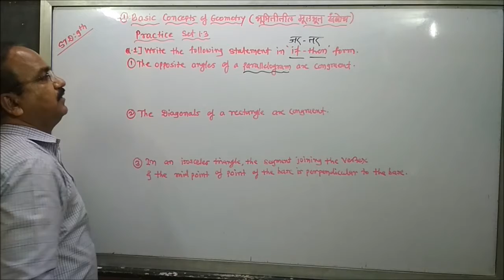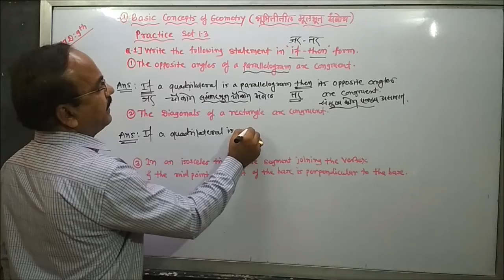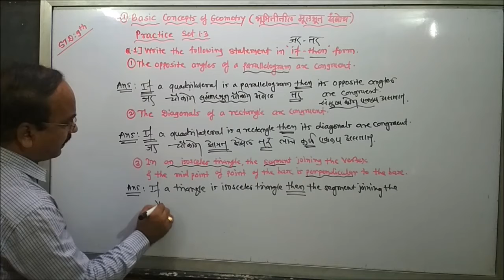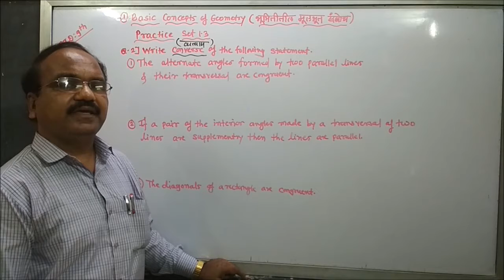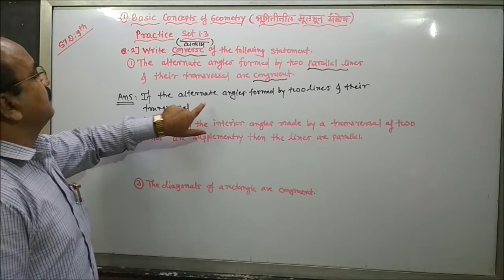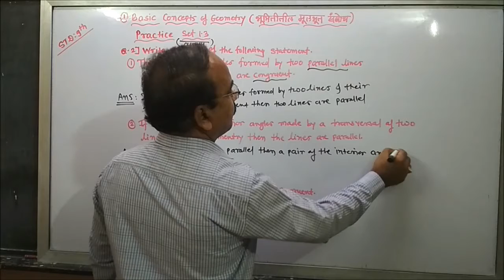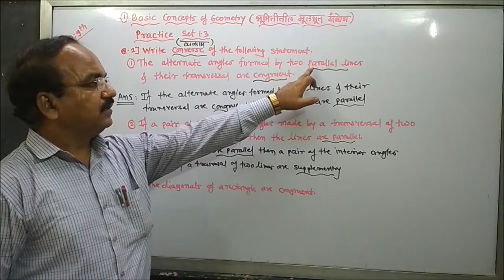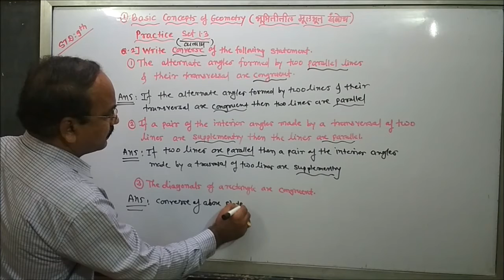Std. 9th - Geometry - Ch. 1 - Basic Concepts of Geometry: Part 9 (भूमितीतील मूलभूत संबोध : भाग - ९)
A Video lecture series by Salunkhe Sir.
- Solution for Practise set 1.3.
- Maharashtra State Board Syllabus.
# Geometry # भूमिती